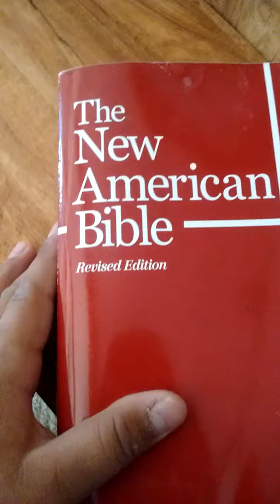Me and my mom are checking out a house